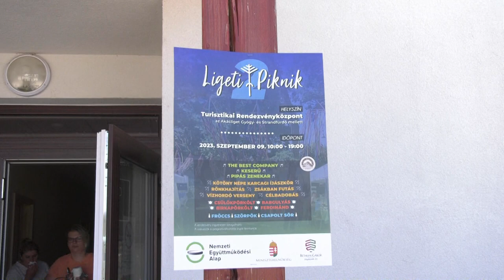Ligeti Piknik Összefoglaló: Pipás Zenekar és a Déryné KTSKK Pántlika Néptánccsoport műsora 20230909